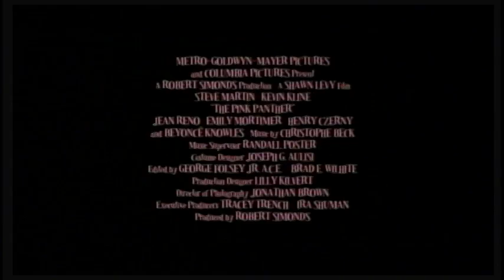【映画】ピンクパンサー（2006） 予告